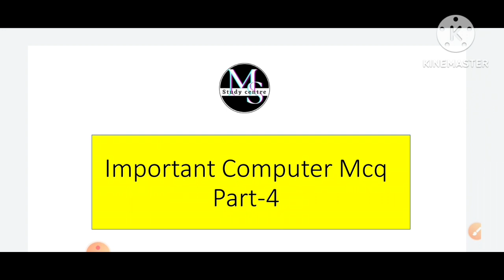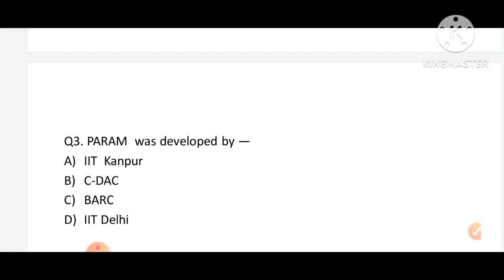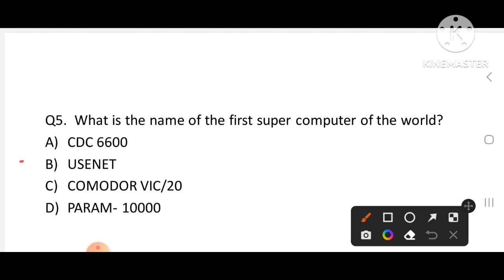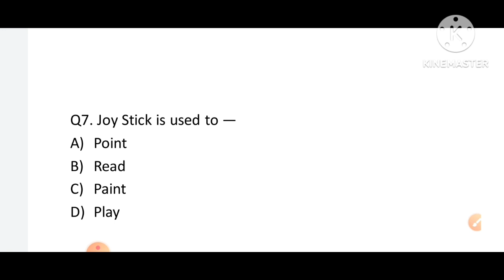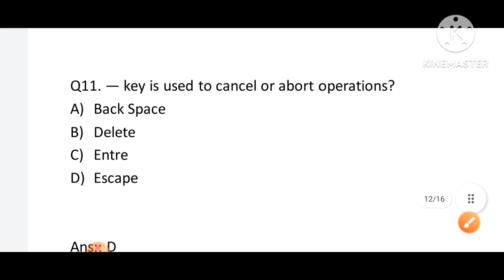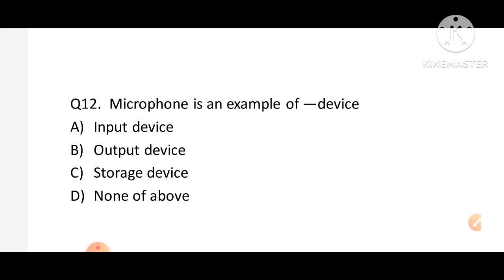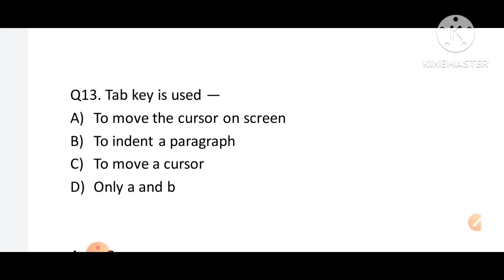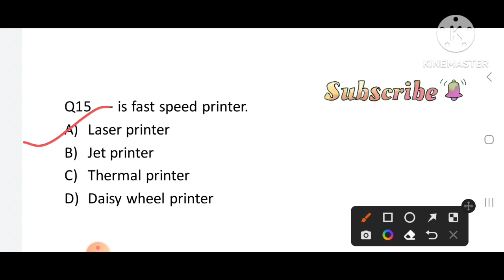Computer Fundamental Mcq / Important Mcq of Computer | Part 4| Computer Mcq Question odisha Police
Computer Fundamental Mcq || Important Mcq of Computer || Part -4| Computer Mcq Questions || Police SI  Constable Peo cgl High school teacher…
  ,ଜୟ ଜଗନ୍ନାଥ।।।ମୁ ଆପଣ ଙ୍କୁ କଥା ଦଉଛି ଓଡ଼ିଆ ପୋଲିସ ର କ୍ଲାସ ଷ୍ଟାର୍ଟ ହୋଇଗଲାଣି।।ଆପଣ ତଳେ ଦିଆ ଯାଇଥିବା link ରେ ଯାଇକି କ୍ଲାସ ଦେଖନ୍ତୁ।।।

ଯେପର୍ଯ୍ୟନ୍ତ ଓଡ଼ିଶା ପୋଲିସ୍ ର exam ନ ସରିଛି ମୁଁ କୁଆଡ଼େ ବି ଯିବିନି।।।ସବୁ ତକ syllabus ସରିବି ତା ପରେ revision କ୍ଲାସ କରିବି।।ଆଉ previous year question ବି ଆଲୋଚନା କରିବା।।। ସେଥିପାଇଁ ପାଇଁ ଆପଣ ଙ୍କ support ନିହାତି ଦରକାର।।

         କ୍ଲାସ ଦେଖନ୍ତୁ କେମିତି ଲାଗୁଛି commant କରନ୍ତୁ

Odisha Police Constable pain Class already start heigalani.

ODISHA  GK--

COMPUTER   MCQ--

ENGLISH ---